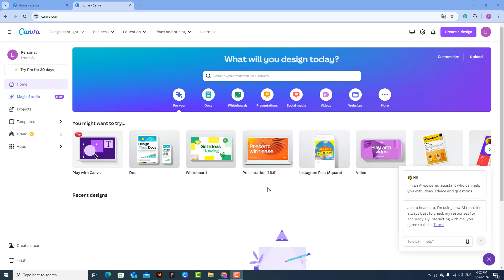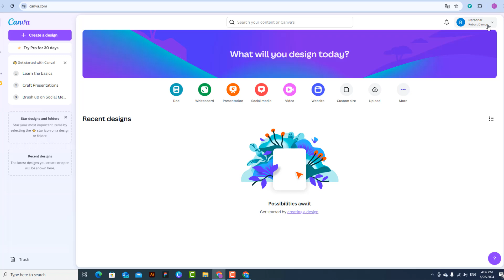How to add account in Canva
In this Tuto I will explain you a technique to learn how to make a Canva account

How to create an account in Canva
""Hey there, creators! Are you ready to level up your design Game? Today, we're diving into the world of Canva and showing you how to effortlessly add accounts to streamline your design process. Get ready to unlock a whole new level of collaboration and efficiency. Let's get started!"". So you want to know how to add account on Canva ?

So let's find out in detail how to make Canva account

How to create Canva account
To add another account in Canva, start by opening the Canva website or app. Then, click on the profile icon located in the top right corner. From there, select the option to add another account. You will receive a verification code in your email, so go ahead and copy it. Then, paste the code in the designated field and click on the profile icon again. Your new account will now be added and you can easily Switch between them whenever needed.
These steps will demonstrate how to create a Canva account step by step
1-Open 'Canva'
2-Click on the 'Profile icon'
3-Click on 'Add another account'
4-Click on 'Continue with email'
6-Go to your email
7-Copy the verification code (Ctrl+C)
8-Paste the verification code (Ctrl+V)
9-Click on the 'Profile icon' again
Here's how to create account on Canva

I hope this video was worth watching and you are learned how to create account in Canva

Please let me know if you have any questions, comments, or suggestions about this Tuto 'how to create a Free Canva account'

Now take time to share this Tuto with a friend or family member to teach them how do i create a Canvas account

Tuto : how to add account in Canva

Catégory : how to make account in Canva

See as well:
How to create a Free Canva account
How to make account on Canva